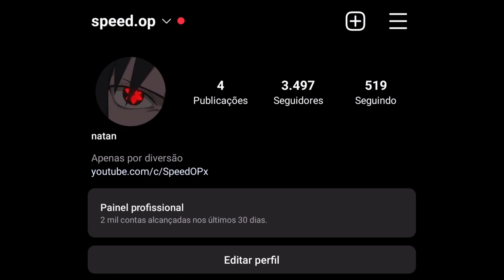Perfect Handcam Poco f3 👑💛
Free Fire Top Country
1.Garena Free Fire Indonesia Live
2.Garena Free Fire Brazil Live
3.Garena Free Fire Vietnam Live
4.Garena Free Fire India Live
5.Garena Free Fire Singapore Live
6.Garena Free Fire Thailand Live

24k Goldn - MOOD (MODE RUOK FF, Apelapato 999)

SAMSUNGA3,A5,A6,A7,J5,J7,S5,S6,S7,S9,A10,A20,A30,A50,A70.FREEFIRE
Best Players From India :- 👇

@Nonstop Gaming
@Rai Star
@ZEUS H4X
@ELEVATOR FF
@SMOOTH & SNEAKY
@Tagaru Gaming
@Zerox FF
@TUFAN FF
@NG E-SPORTS
@M8N / مستقعدين
@GUTU X2
@Gyan Gamingㅤ
@S A M 444 👽👽
@NG ABHISHEK
@Nonstop FF